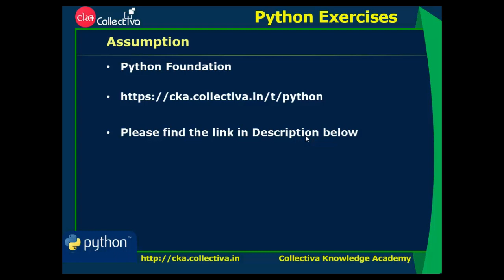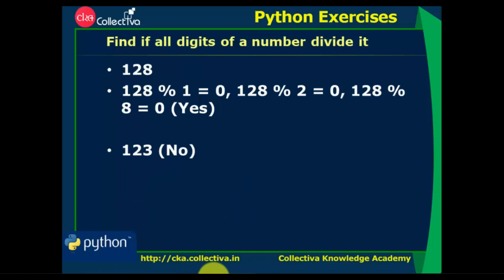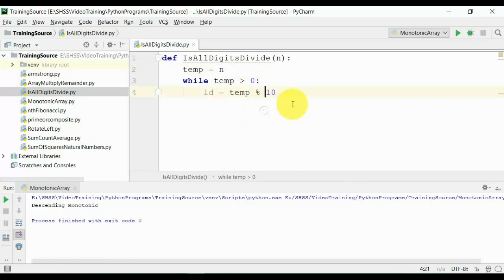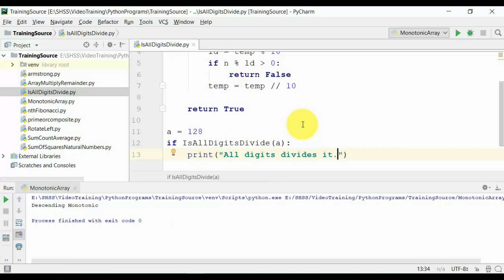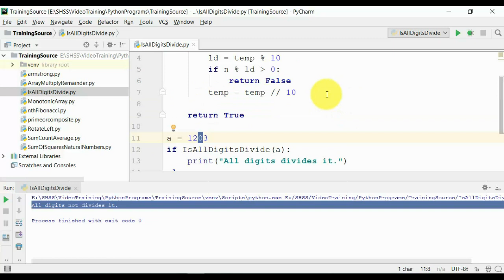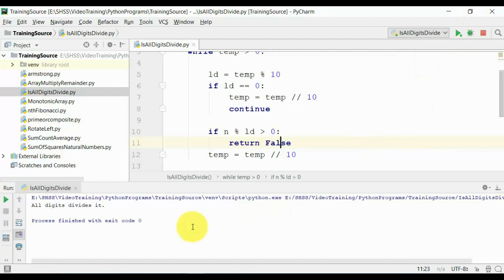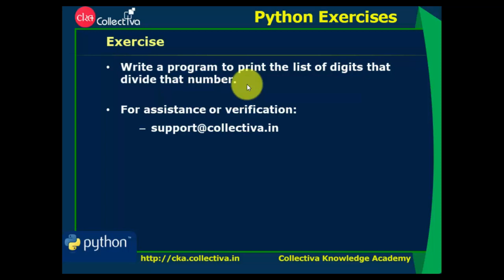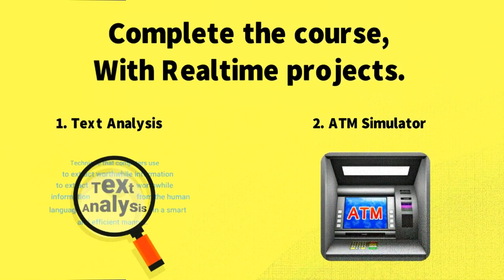#9 Find If All Digits Divide That Number || Python Programs In Tamil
Find If All Digits Divide That Number || Python Programs In Tamil